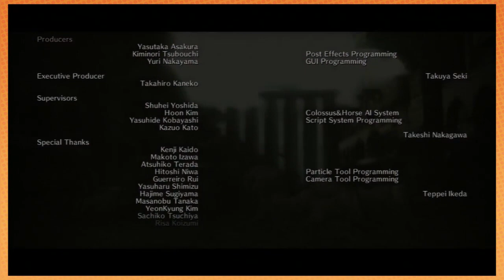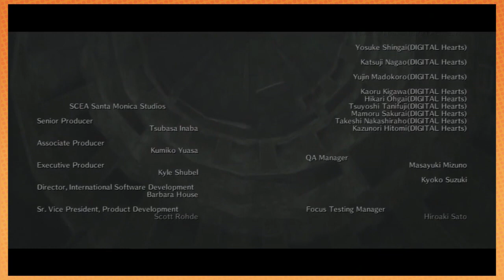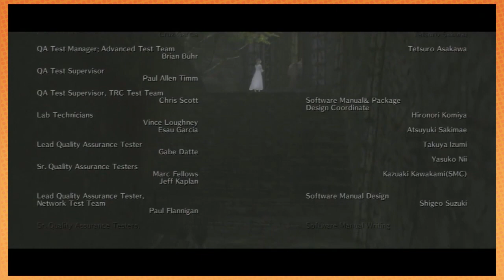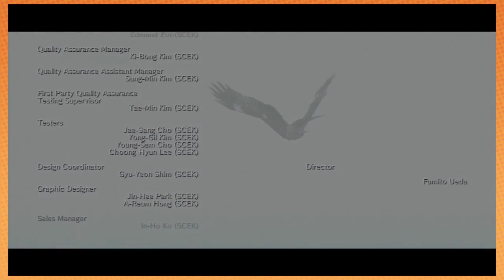Shadow of the Colossus: Finale - PART 29 - Game Grumps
Knockin' on heaven's Dormin.